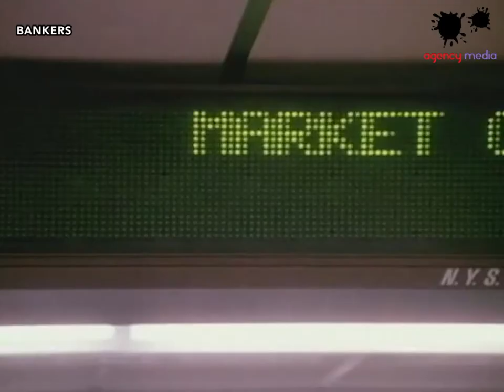Movies About Bankers - under a minute. – Agency Media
Agency Media profiles Bankers Movies all under 1 minute.
The following videos contain films which are centered around financial stewards we called bankers.
We have listed down your favorite movies for those who may be interested in the handling of money – something fundamental to our society and the persons who help ensure that it is safe and secure – bankers. These films are both entertaining and educational.
Some of our featured movies include:
1. The Wolf of Wall Street
2. Wall Street
3. The  Banker
4. The Big Short
5. Equity
6. Margin Call
7. Capital
8.     Rouge Trader
9.     Working Girl